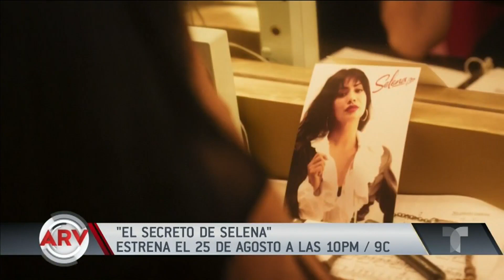Famosos ARV: Chiquis y Lorenzo afectados por su visita a El Paso y más | Al Rojo Vivo | Telemundo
Chiquis Rivera y Lorenzo Méndez salieron afectados de El Paso. Carolina Gaitán revela detalles de "El Final del Paraíso" y más entretenimiento.